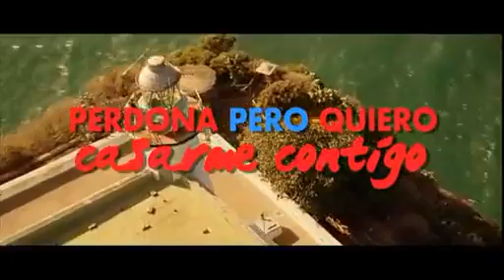Perdona pero Quiero Casarme Contigo Trailer en Español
El amor entre Alex, un maduro agente publicitario de éxito, y Niki, que ahora tiene veinte años, sigue creciendo cada día más. Ya han pasado tres años desde que prometieron amarse para siempre. A pesar de la diferencia de edad, Alex está convencido de que Niki es la mujer con la que quiere casarse. Y al principio, Niki también está encantada con la idea. Pero a medida que se acerca la fecha de la boda, las dudas, los miedos e incluso la tentación, hacen acto de presencia. Hasta que, de repente, Niki hace lo impensable ...